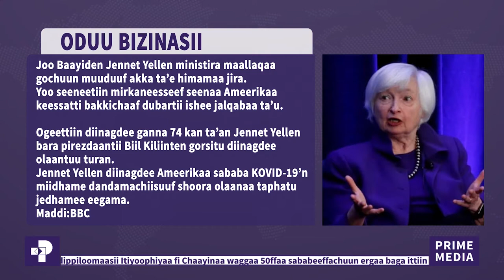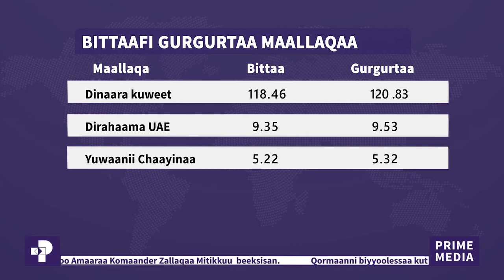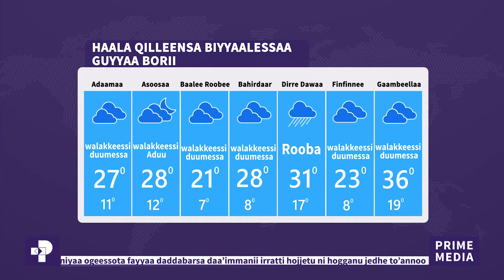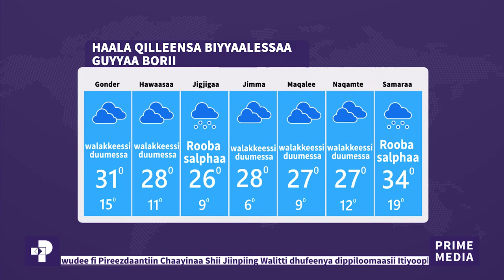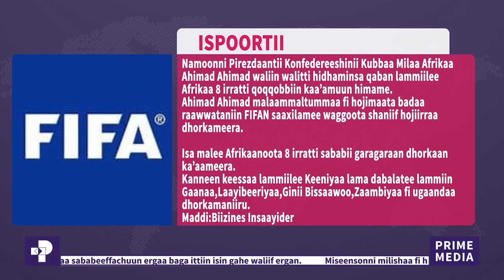Oduu Piraayim | Sadaasa 15 / 2013